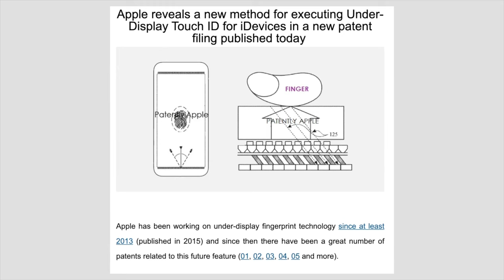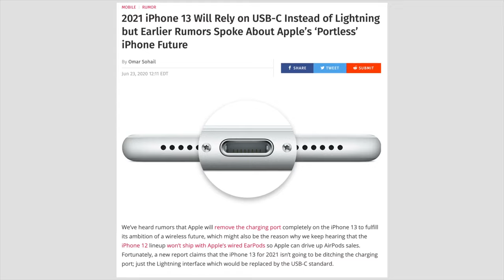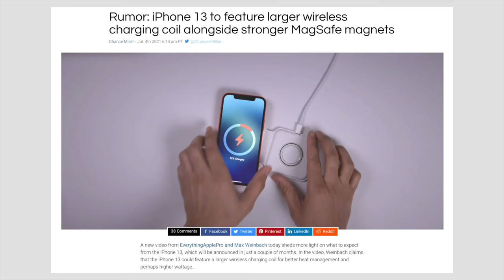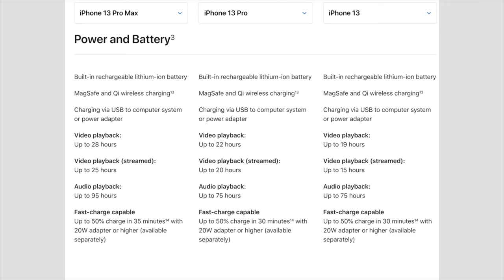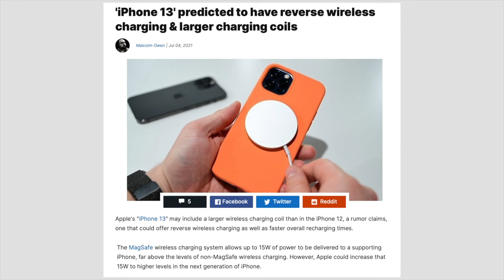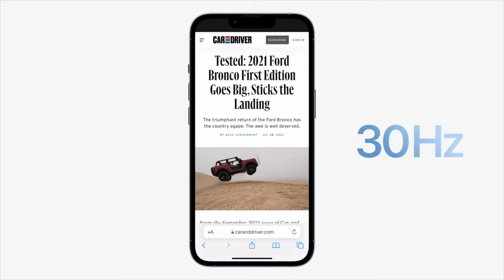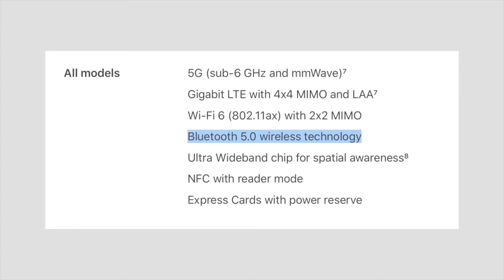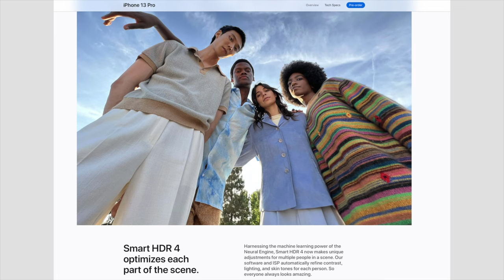TOP 10+1 iPHONE 13 PRO CSALÓDÁS FÉL ÉV UTÁN ✖️ NE HAGYD KI AZ iPHONE 14-BŐL APPLE 😞✖️ SZÁNTÓ PÉTER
Nagyon szeretnék iPhone-t használni. Naívan hittem a sok pletykának és izgatottan vártam a 13-as bejelentését. Csupán kicsit csalódtam, de megrendeltem, mert úgy éreztem, hogy végre három év után visszatérhetek imádott márkámhoz és az Apple ökoszisztéma a Macbook-om és iPad-em mellett újra teljes lesz. Hogy nem kell szívnom tovább Androidon az AirDrops hiánya, az AirPods béna bluetooth váltogatása miatt. Számoltam vissza a napokat, hogy megjöjjön és gyermeki izgatottsággal kezdtem el használni. Sajnos ezalatt sorra jöttek a furcsaságok — vagy inkább bénaságok —, és akármennyire is szeretném szeretni, nem tudom. Hogy miért nem? Azt ebben a videóban 10+1 pontban összegyűjtöttem. Nézd meg 😎. -- Főleg úgy, hogy mégis mellette döntöttem és használom, több mint fél éve.

00:00 Mekkora csalódás az iPhone 13 Pro
00:19 A Notch ciki 2021-ben
1:35 Nincs TouchID a képernyő alatt
2:11 Nincs USB-C! Még mindig Lightning Port!?
3:20 Nincs MagSafe2, gyenge és nincs adatátvitel
4:01 Nincs gyorstöltés, csak a lassúság
5:15 Nincs fordított vezeték nélküli töltés
5:39 Always on Display is lehetne, de persze nincs
7:02 WIFI 6E sem érkezett
7:16 Bluetooth 5.2 sincs, ami a lossless zenék miatt nagyon illett volna
8:26 Előlapi kamera maradt, Center Stage nincs
9:27 Szoftveres limitációk és gázak, például Widgetek
9:56 Következő videók, amikről ne maradj le